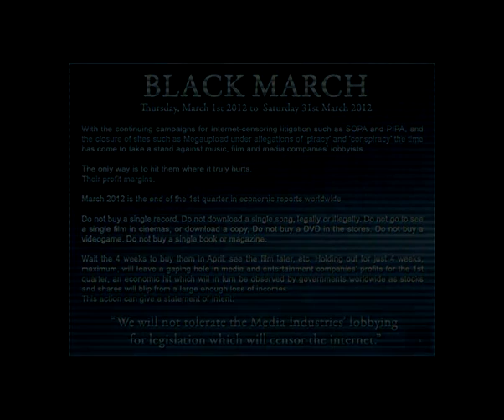Stop SOPA - Black March - Thursday, March 1st 2012 to Saturday 31st March 2012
With the continuing campaigns for Internet-censoring litigation such as SOPA and PIPA, and the closure of sites such as Megaupload under allegations of 'piracy' and 'conspiracy' the time has come to take a stand against music, film and media companies' lobbyists.

The only way is to hit them where it truly hurts.
Their profit margins.

March 2012 is the end of the 1st quarter in economic reports worldwide.

Do not buy a single record. Do not download a single song, legally or illegally. Do not go to see a single film in cinemas, or download a copy, Do not buy a DVD in the stores. Do not buy a videogame. Do not buy a single book or magazine.

Wait the 4 weeks to buy them in April: see the film later, etc. Holding out for just 4 weeks, maximum, will leave a gaping hole in media and entertainment companies' profits for the 1st quarter, an economic hit which will in turn be observed by governments worldwide as stocks and shares will blip from a large enough loss of incomes.
This action can give a statement of intent:

 "We will not tolerate the Media Industries' lobbying for legistation which will censor the internet."